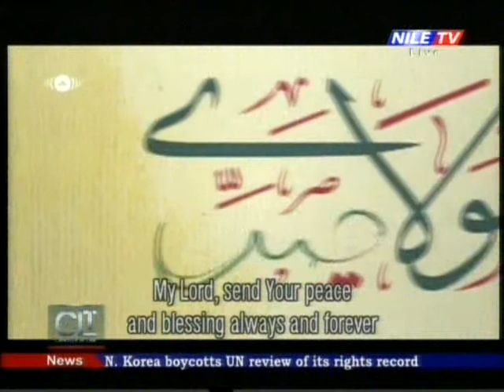Cairo Local Time 13 3 2017 Mohamed Nageh